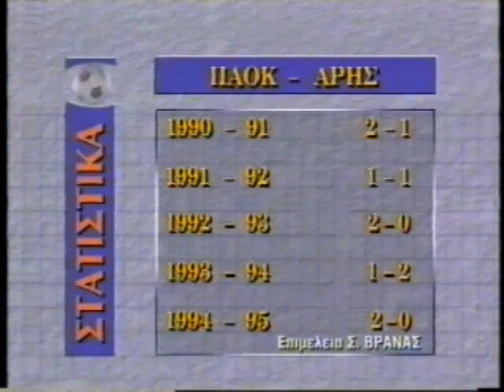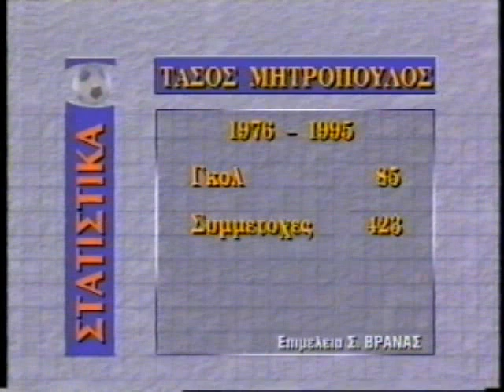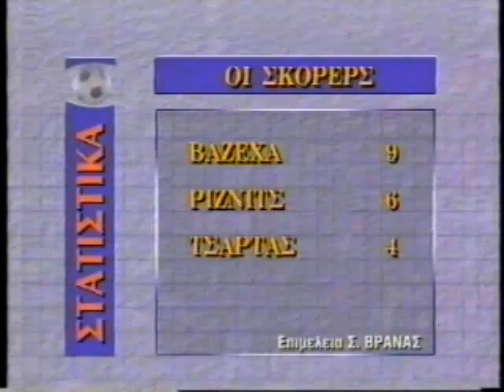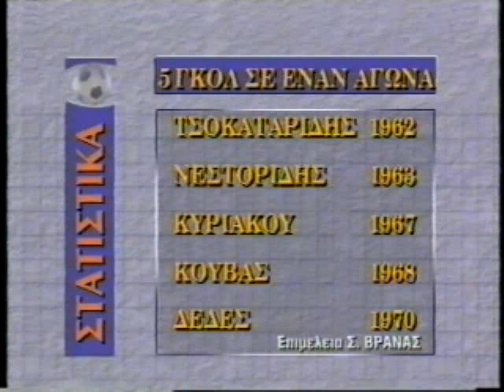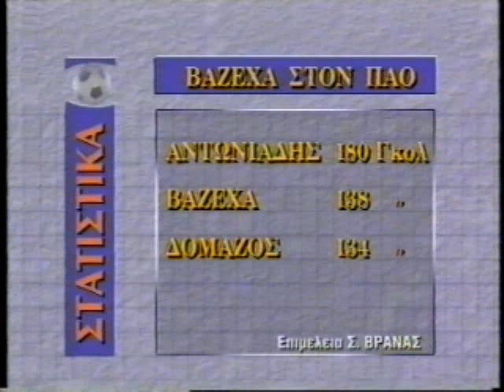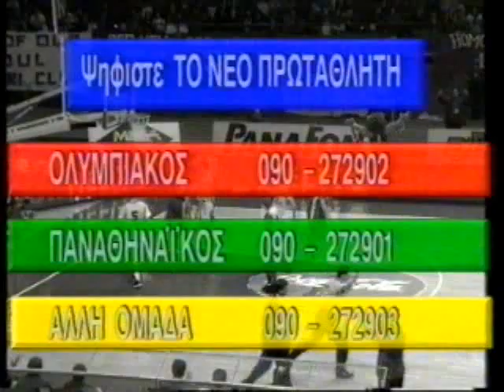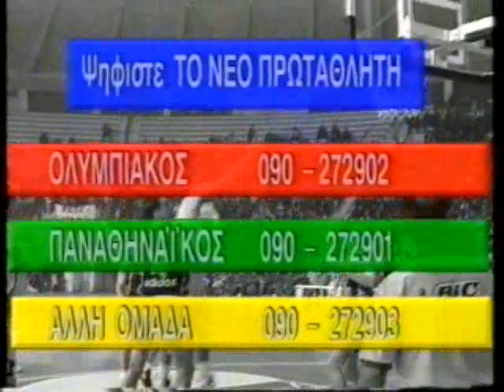ΣΚΑΙ ΣΠΟΡ 01/10/1995 Μέρος 4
Με τον Δημήτρη Παπανικολάου και τον Χάρη Αλευρόπουλο